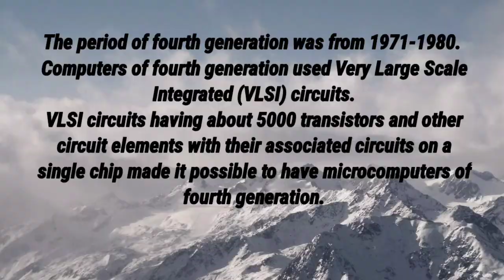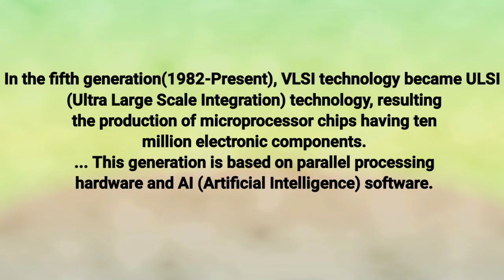Generation Of Computer | History of Computer | Grade 9 TLE CSS